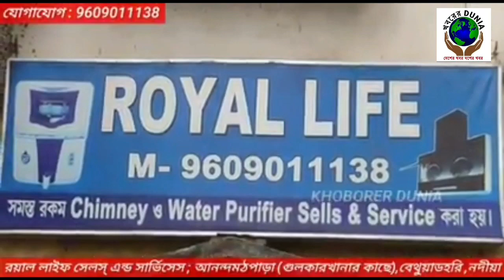নদীয়ায় বিজেপি নেতার বিরুদ্ধে আর্থিক প্রতারণার অভিযোগ।।খবরের দুনিয়া।।